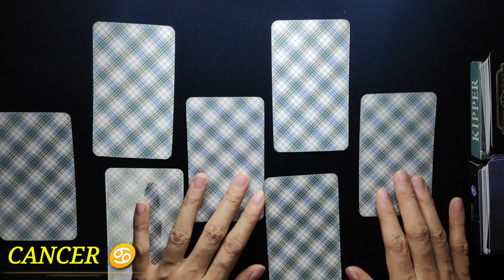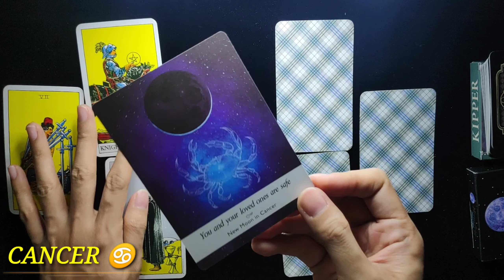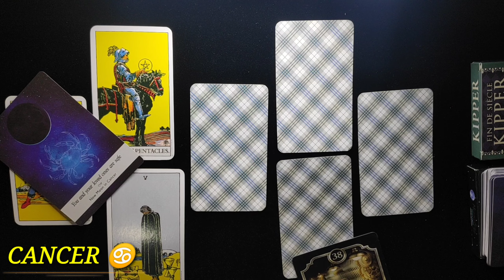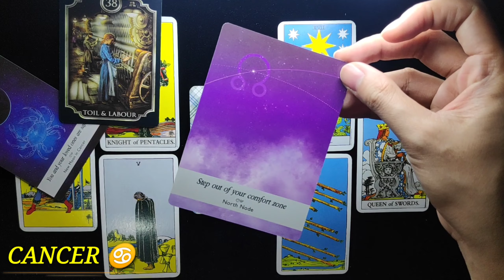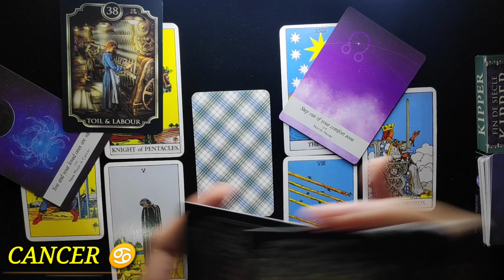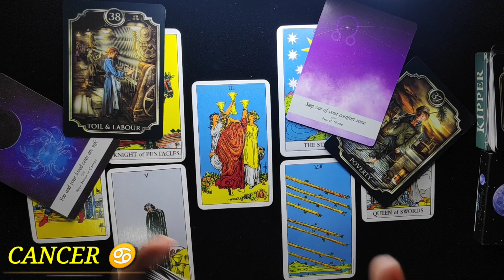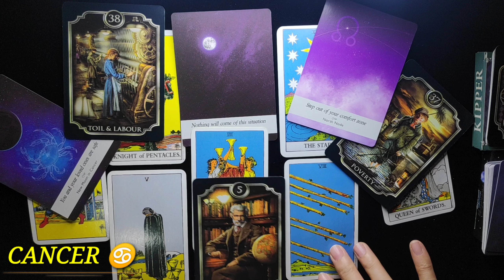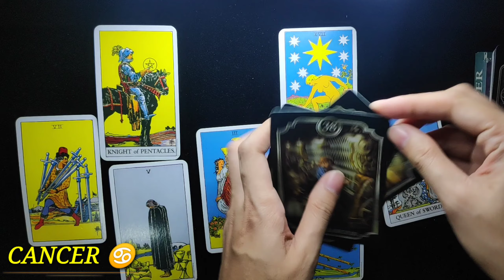CANCER ♋ | LOVE 💕 ENERGY READING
Cancer, this reading may or may not resonate with you. Do not take it personally, this will just serve as a guide for you.